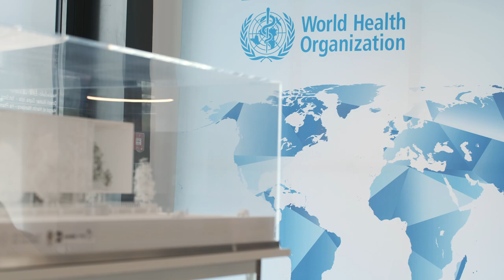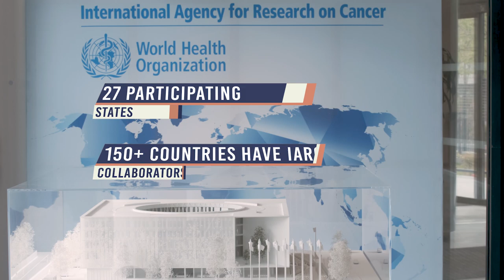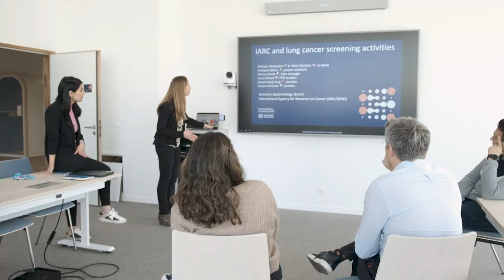A new era in cancer research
The International Agency for Research on Cancer (IARC) is on a mission to prevent one of the world's most common and most deadly diseases.
Through innovative research into the causes, unprecedented collection of the data, in-depth analysis of the burden, and managing real world challenges in the field, we work with partners around the world to understand who gets cancer, why, and how we can prevent it now and for future generations.

We are the cancer research agency of the World Health Organization.
We are the international reference for cancer prevention.
We are IARC.

Cancer research that matters.

Camera, editing: Kevin Buy
Additional videos: Morena Sarzo